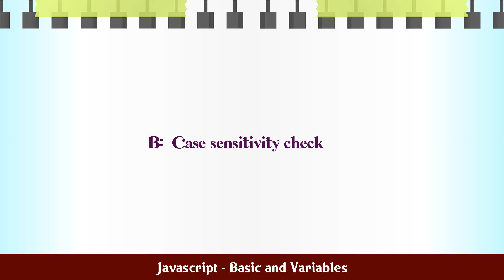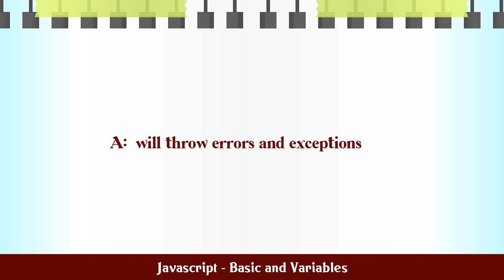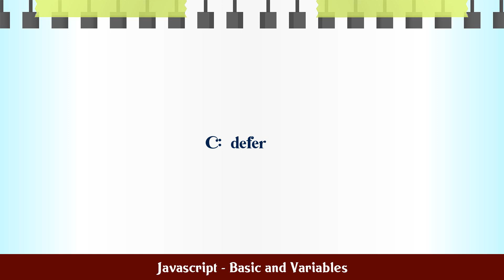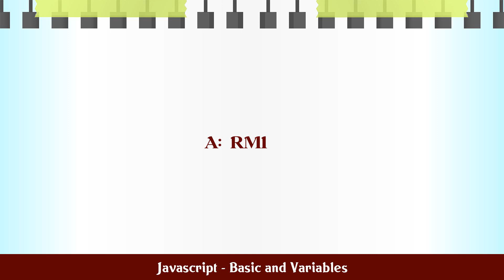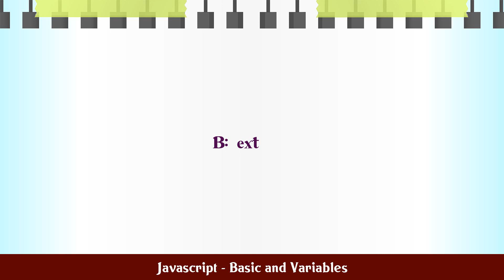Javascript - Basic and Variables MCQ Questions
MCQ Questions and Answers about Javascript - Basic and Variables

Most Important questions with answers in the subject of Javascript - Basic and Variables are given in this video with four choices and correct answer

Javascript - Basic and Variables

Q.1. The development environment offers which standard ...

Q.2. The main purpose of a â€œLive Wireâ€   in N...

Q.3. The script tag must be placed in...

Q.4. A JavaScript program developed on a Unix Machine...

Q.6. Which attribute is used to specify that the script...

Q.7. JavaScript Code can be called by using...

Q.8. JavaScript can be written...

Q.9. Which of the following Attribute is used to includ...

Q.10. A proper scripting language is a...